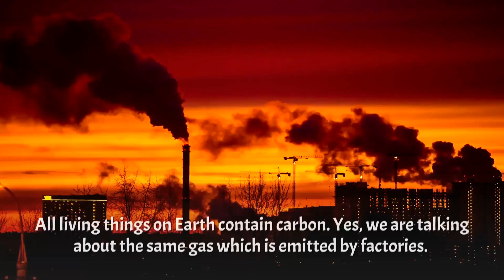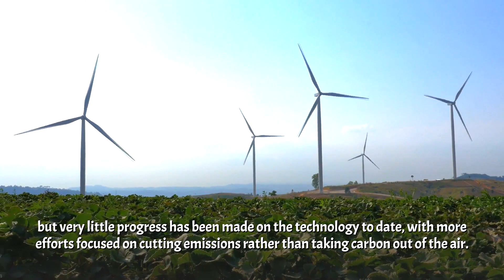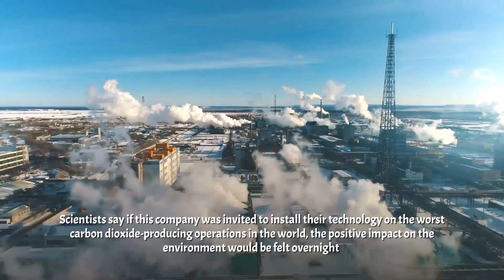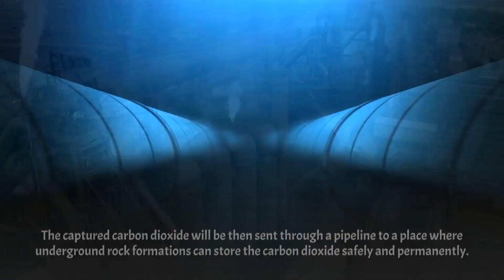What is Carbon Capture and Storage?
Hello people, in this video, I have clarified all the important points that you need to know about Carbon Capture Technology. It is something that you should definitely be aware of.
As we know that Elon Musk has recently announced a 100 Million Dollars reward for anyone who finds the best method of Carbon Capturing.

To leave an advertisement of 15-20 seconds in these videos, please contact.